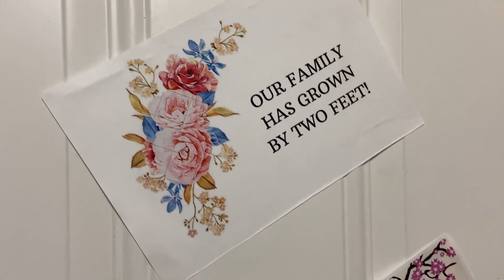SINP তে সাসকাচুয়ানে আসা প্রথম বাংলাদেশী নাজিম ভাইয়ের জীবনের গল্প | First Visit With Suha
Story of first Bangladeshi to come to Saskatoon through the Saskatchewan Immigration Nominee Program (SINP).

Title: SINP তে সাসকাচুয়ানে আসা প্রথম বাংলাদেশী নাজিম ভাইয়ের জীবনের গল্প | First Visit With Suha